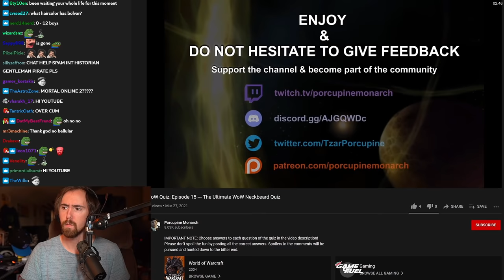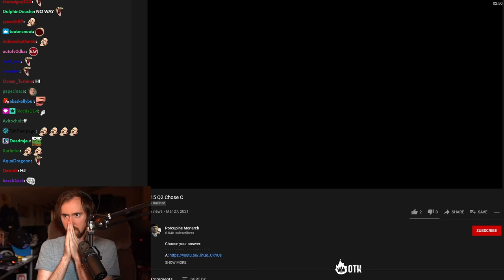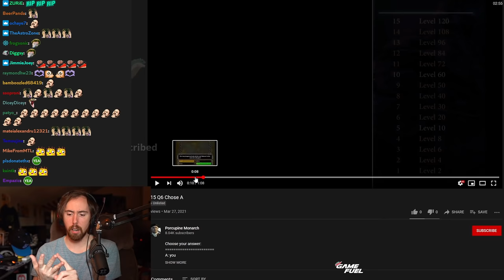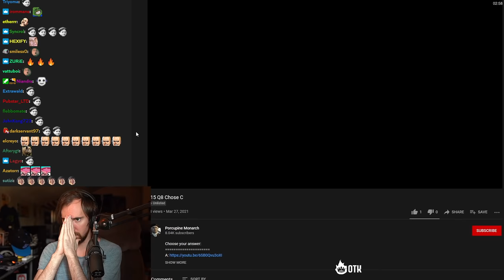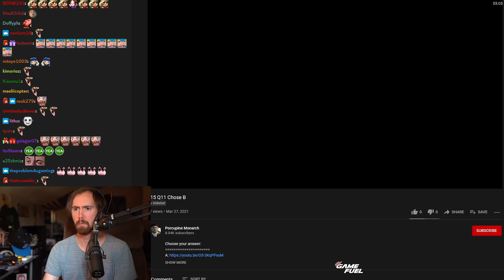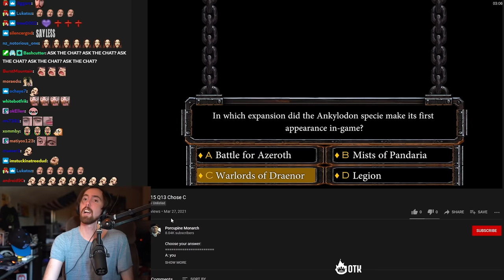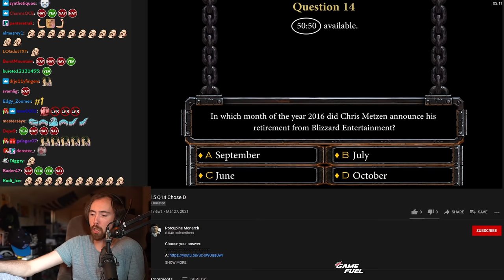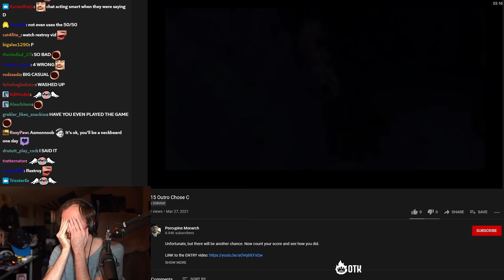Asmongold Mind EXPLODES - Taking the Ultimate WoW Quiz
Asmongold takes a brand new QUIZ from The Ultimate WoW Neckbeard series, test your wow knowledge with the many questions presented by the legendary Porcupine Monarch.

Intro (Quiz Rules) 0:00
Quiz 3:10